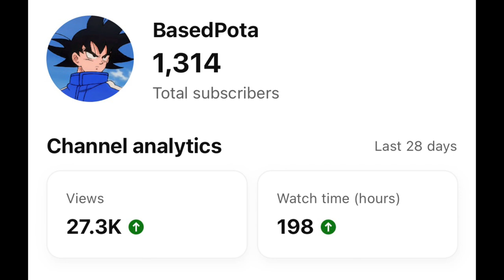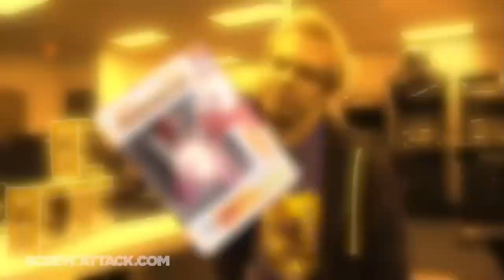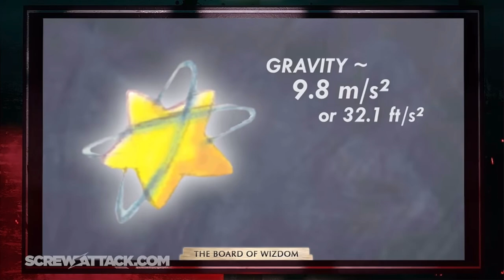Kirby vs Majin Buu Review: I am in Awe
This video is basically me being in shock about Kirby for 7 minutes